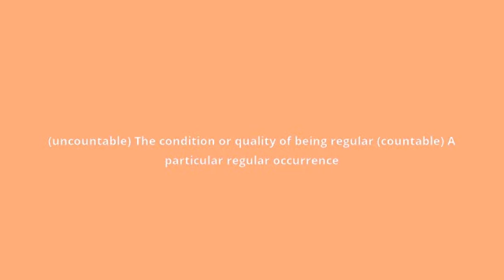what is the meaning of regularity